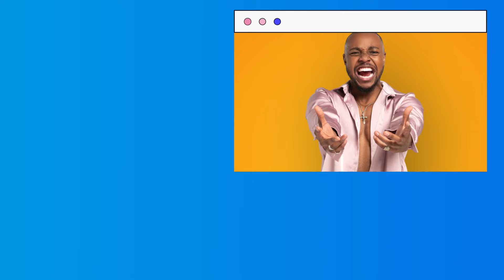Big Brother Mzansi | S 4 | This January | DStv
Big Brother Mzansi Season 4 every day, only on Mzansi Magic, DStv Channel 198.